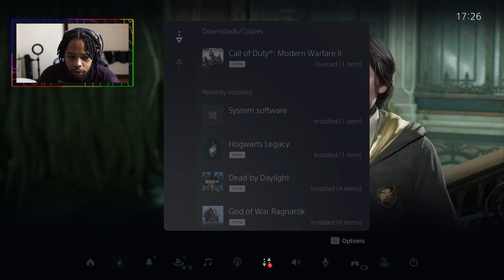HOGWARTS LEGACY GREEN DREADS (EPISODE 1)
Equipment and Programs Used for Video Capture and Creation:

16GB RAM
Monitor - MSI 24 INCH - 144HZ - 1MS
Microphone - Audio Technica 2020
Headset - Astro A40 TR
Webcam - Cannon 90D
Keyboard - Fierce Draconis LED RGB
Mouse - Fierce Draconis LED RGB
Editing Software - Adobe Premier CS6